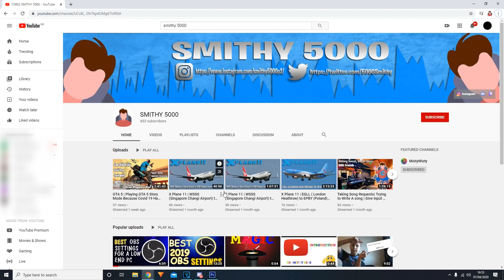2020 Smithy 5000 Channel Trailer!!!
Well Well Well, its 2020 and here is a new channel trailer, despite all of the bad things going on right now a good thing you could do is subscribe to my channel because that would make my day and probably yours, go follow me on my socials here they are: